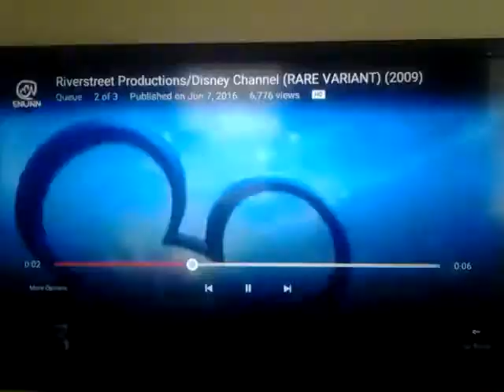Phineas and Ferb - Hail Doofania! End Credits with 2007 Disney Channel logo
Season 1, Episode 26 "Out of Toon" (2008)